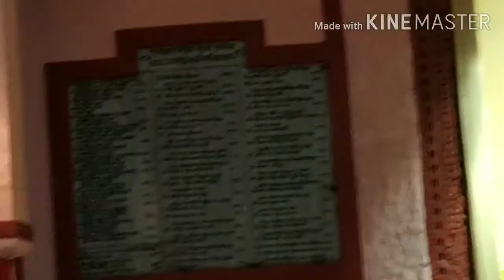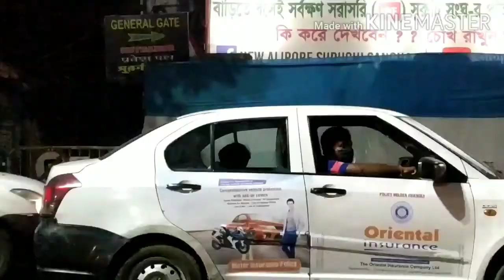Bengali blog##২০২০ এর অষ্টমী, এভাবেই কাটালাম